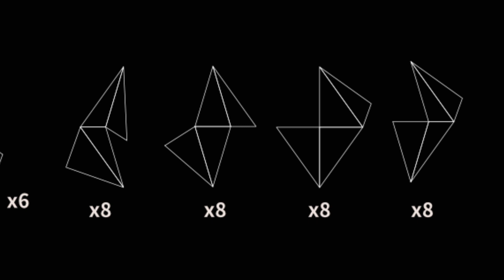つくってみた【３つの立方体の複合多面体のスケルトン】ペーパークラフト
多面体が好き。

【上手に折り紙を折るコツ】

●ズレないように紙を指で押さえましょう

折り筋をつけている間に紙が動いてしまい、
間違った位置に折り筋がついてしまうことがあります。

紙のどこを押さえるべきかよく考えましょう。
そして、押さえた指を離さずに折り筋をつけましょう。

●力いっぱい折り筋をつけましょう

仕上がりを気にして、弱い力で折り筋をつける人がいますが、
そのやり方はおすすめできません。

強い力でつけた折り筋は、次からは弱い力でも折ることができるようになります。
また、谷折りの折り筋を山折りの折り筋に変えたりすることも簡単になります。
これは金属疲労とよく似ています。